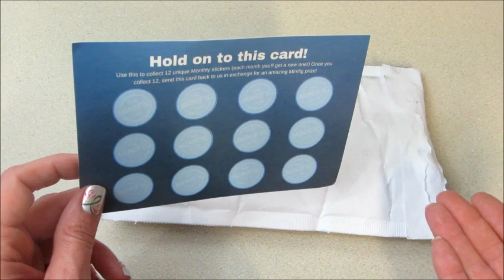The MiniFig Club March 2020 Lego Unboxing +Bonus Reward!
What’s inside? Each pack includes a unique mix of 10 different LEGO® minifig parts (heads, legs, and torsos) - perfect for expanding your collection! You'll also get a mix of 10 different LEGO® minifigure accessories - hair, utensils, cups etc! Guaranteed NO duplicates! Every month we will spotlight an extra rare/special LEGO® minifigure piece - for example, one month might be capes, while the next is beards! (Yes! There are beard accessories! 😉 )

A month to month subscription is $12.99 (shipping is free). If you sign up for a yearly subscription it comes out to $10.99 a month.

Today I unboxed my monthly subscription, plus a bonus prize we received for filling up our card with stickers.

What’s on my nails? Listen & Love